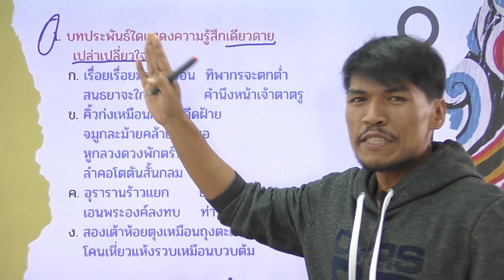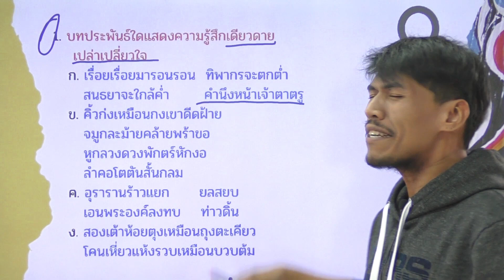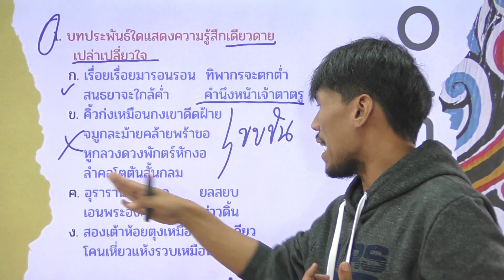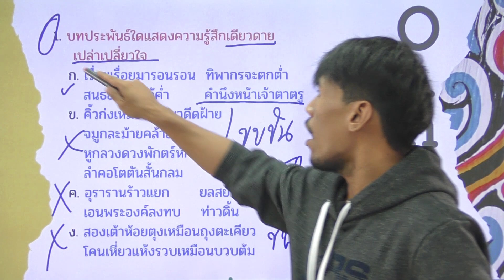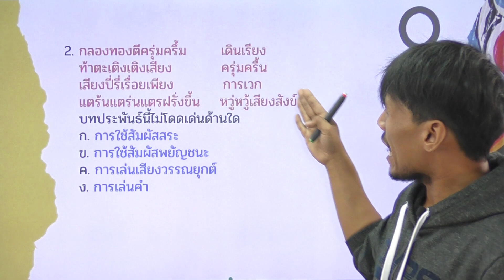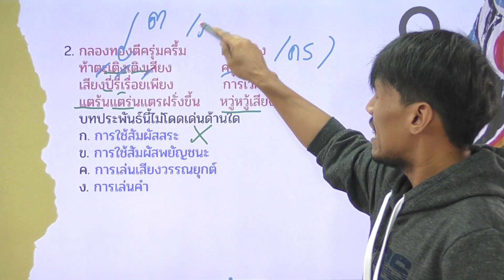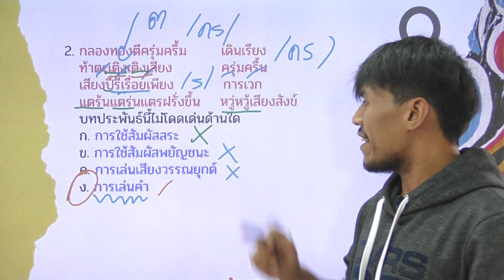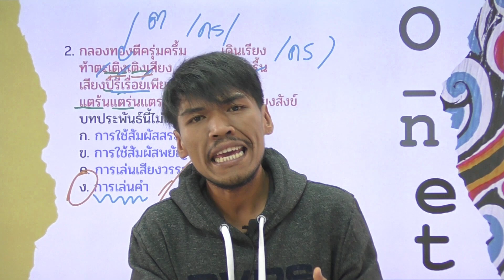วิชาภาษาไทย ชั้น ม.2 เรื่อง แนวข้อสอบ O-net วรรณคดี (2)